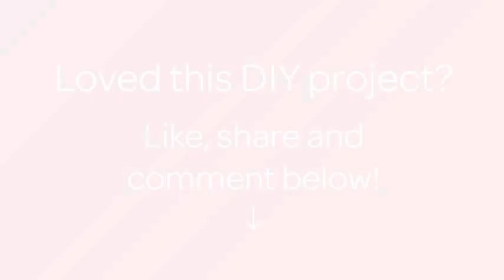Make a Useful Knitted Cord - DIY Crafts - Guidecentral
About this DIY project:
- Title: Make a Useful Knitted Cord

Supplies:
- Yarn
- Knitting needles